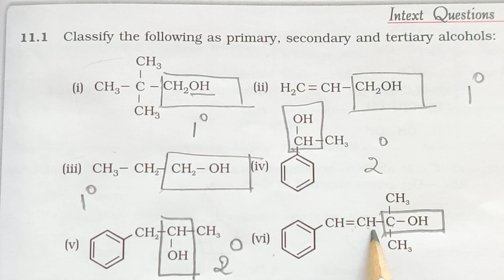3/Trick to find out Primary Secondary and Tertiary alcohols/Explanation in Tamil